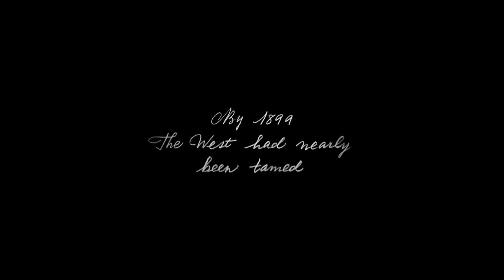RED DEAD REDEMPTION 2 Official Trailer # 3 (NEW, 2018) John Marston, Rockstar Game HD